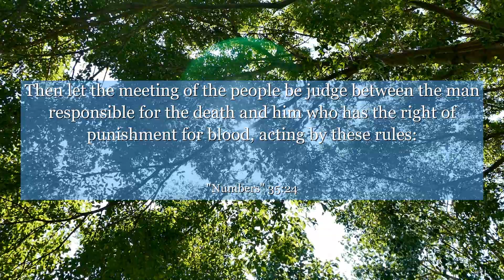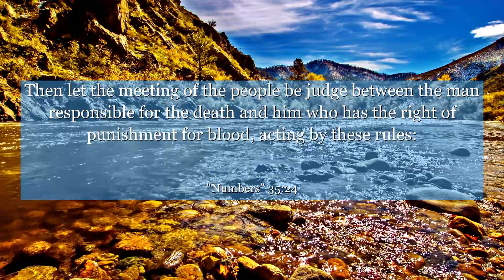Numbers 35:24 Then let the meeting of the people be judge between the man responsible for the death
In Numbers 35:24, discover a profound moment of justice and compassion. This verse highlights the importance of fair judgment and the value of every life. Learn from this powerful context as it encourages us to embrace empathy, seek righteousness, and protect the vulnerable. Let this verse inspire you to make a positive impact in the world around you.